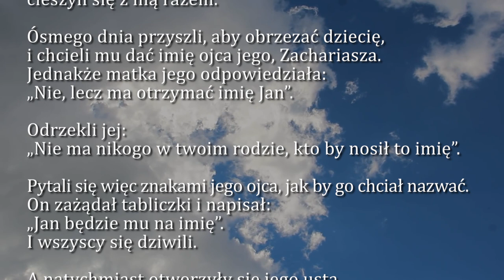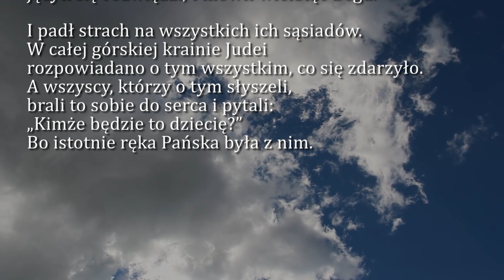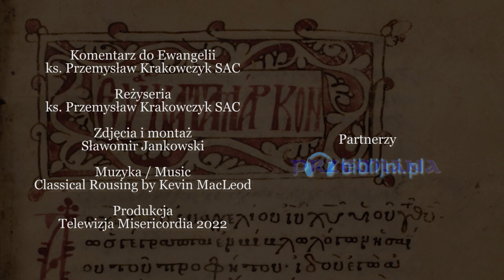Dobra Nowina na dziś | 23 grudnia - Piątek, IV tyg. Adwentu